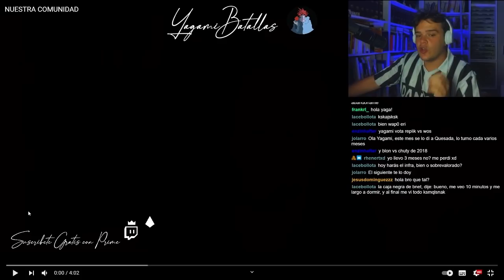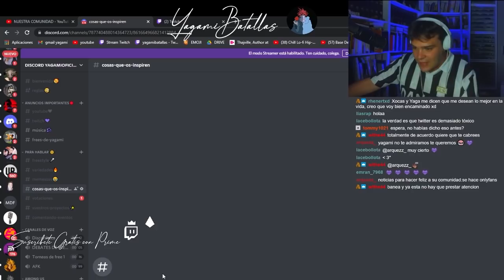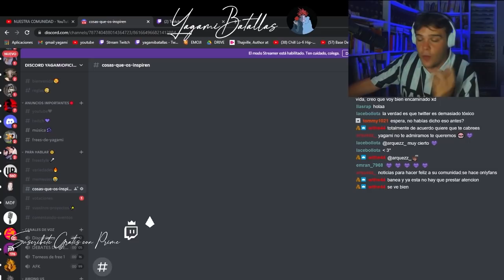MIS DISCULPAS🙏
👇ACOMPÁÑAME en esta AVENTURA en MI TWITCH